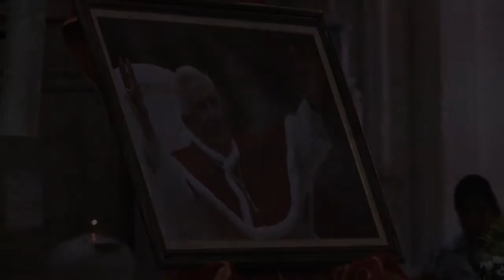Festa Cátedra de São Pedro na Sé SP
Homenagem a Bento XVI na Catedral da Sé com os Cardeais Dom Claudio Hummes e Dom Odilo Scherer.

Créditos:
IMAGENS: Frederico (@fred_cn)
REPORTAGEM/EDIÇAO: Edilma (@edilmacn)